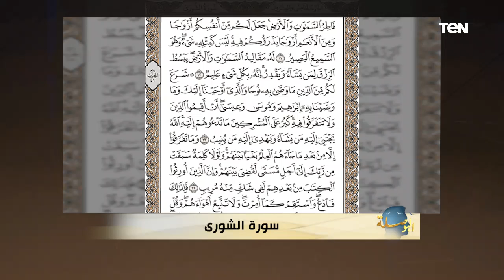البوصلة| حديث المسيح الدجال فيه إساءة صريحة للذات الإلهية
برنامج البوصلة موجّه لعقول الناس، هدفه إحياء ما يسمى بالمسؤولية الفردية في الدين، فالبوصلة هي عقل الناس، الذي يٌميز بين الخطأ والصواب و يرشدهم إلى الطريق الصحيح، برنامج البوصلة يقدمه الباحث إسلام بحيري